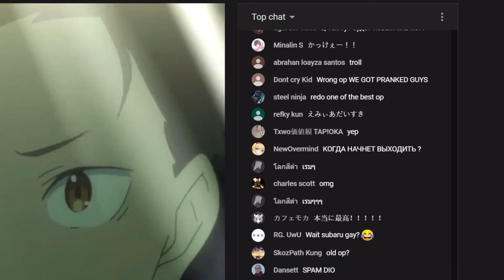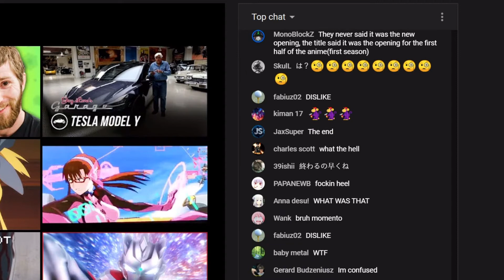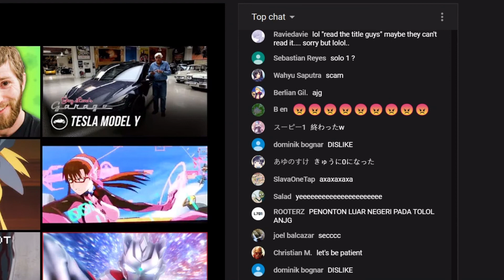Got Trolled! 30000+ Re:Zero Season 2 Anime Fans?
In a weird marketing move, Kadokawa decided to release (with countdown) the opening of Re:Zero Season 1 just weeks before Season 2 aired. To commemorate 1M subs.